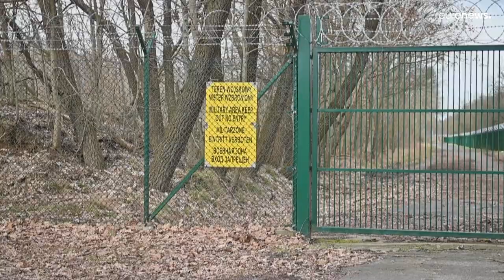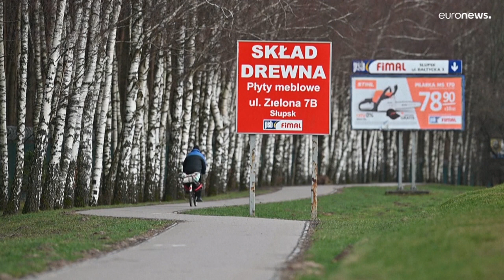البولنديون منقسمون إزاء قاعدة أميركية مع احتدام المعارك في أوكرانيا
تقول واشنطن إن القاعدة في قرية ريدجيكوفو المجاورة، التي ستصبح عملانية هذا العام، تهدف إلى الدفاع عن دول الغرب من صواريخ بالستية قد تطلقها دول مثل إيران. غير أن الرئيس الروسي فلاديمير بوتين انتقد المنشأة، معتبرا أنها ليست محض دفاعية بل تستهدف روسيا.